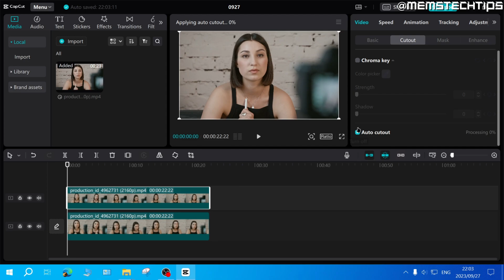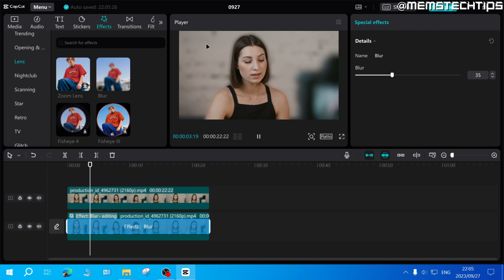How to Blur Background in CapCut PC (CapCut PC Tutorial)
In this CapCut PC tutorial video, I'll show you how to blur the background of a video in CapCut PC.
CapCut is quickly becoming one of the best and most used free video editing software for PC and if you've been wondering how to blur a video background in CapCut PC or how to add a blur effect to the background of a video in CapCut PC, this video is for you as I take you through the entire process step-by-step.